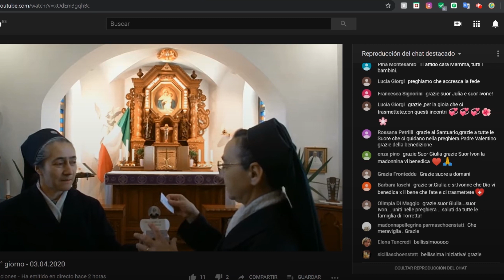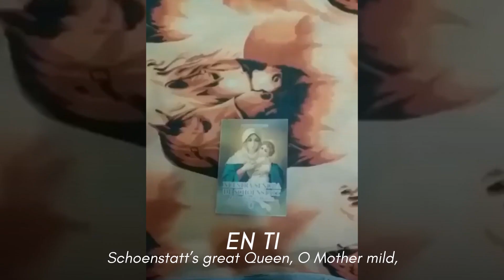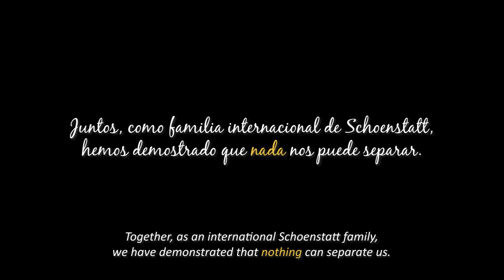Volveremos a brindar... SCHOENSTATT CORONAmater ES/EN Lucia Gil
ES, EN 👇 ↓↓↓↓↓ ___________ES: Juntos, como familia internacional de Schoenstatt, hemos demostrado que nada nos puede separar.
EN: Together, as an international Schoenstatt family, we have demonstrated that nothing can separate us.

SCHOENSTATT INTERNATIONAL
(Will be active soon. – Se activará pronto.)